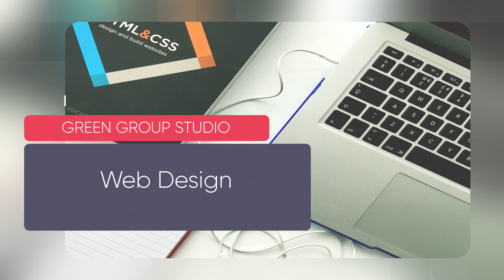Web Design Palm Beach Gardens FL